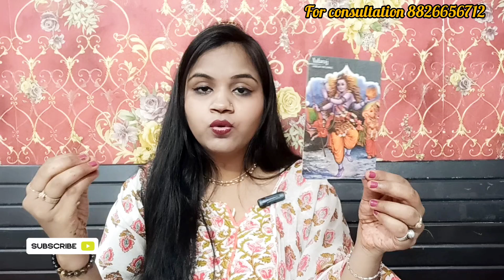Vrishik Rashi November 2024 horoscope |Scorpio rashifal 2024